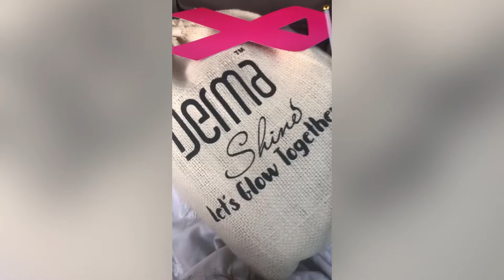Polo in Pink | Vlog | Shaukat Khanum | Breast Cancer